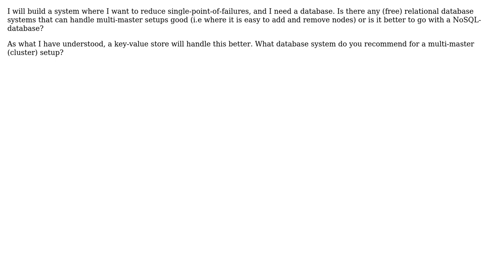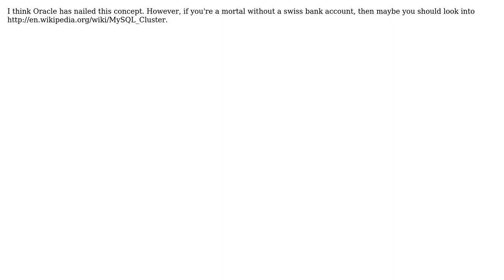What alternatives do I have if I want a distributed multi-master database? (3 Solutions!!)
What alternatives do I have if I want a distributed multi-master database?

With thanks & praise to God, and with thanks to the many people who have made this project possible! | Content (except music & images) licensed under CC BY-SA | Music | Images & others | With thanks to user Tor Valamo user Paul de Vrieze user MarkR user Jonas and the Stack Exchange Network Trademarks are property of their respective owners. You are responsible for your own actions.